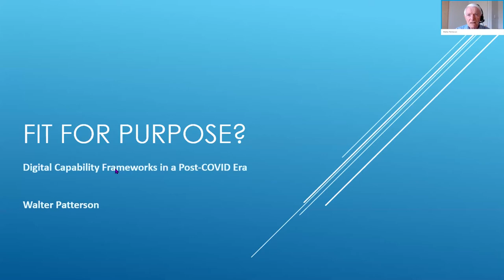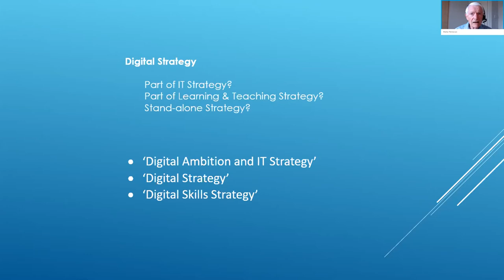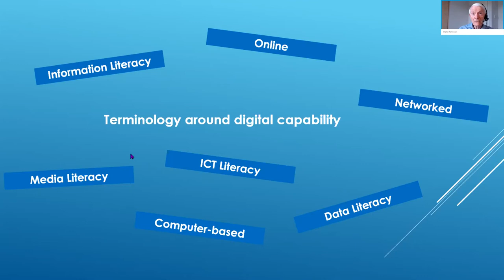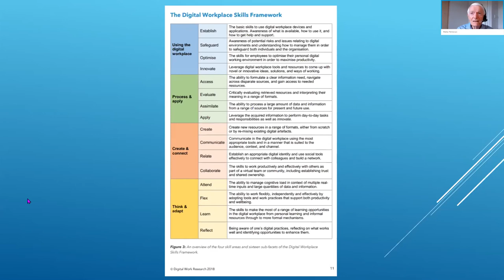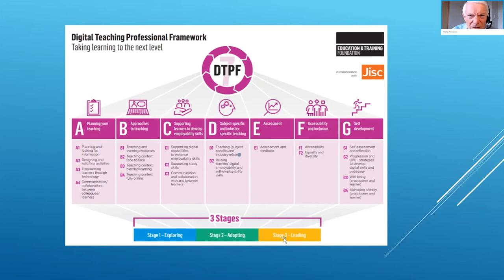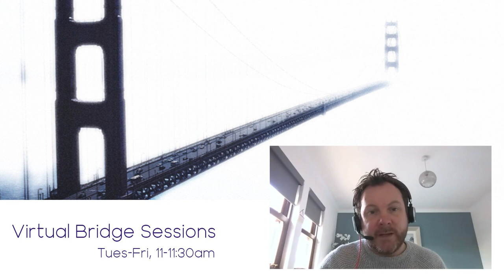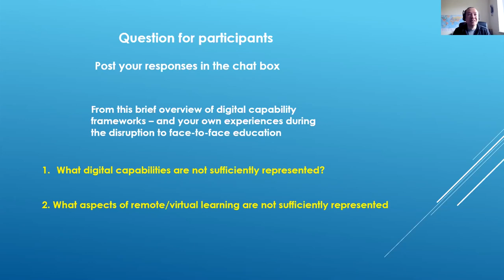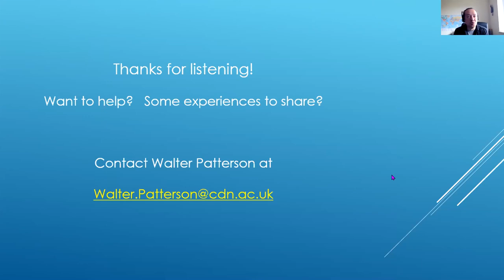Virtual Bridge Sessions: Fit for Purpose? Digital Capability Frameworks in a Post-COVID Era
Now that we’re beginning to see the light at the end of the tunnel, institutions are beginning to look at what’s worked well over the lockdown periods and what, if anything, we should carry forward in a post-COVID world. One area of interest is the general uplift in digital skills we’ve all experienced in the pivot to remote learning, teaching and assessment. Before COVID, institutions had digital strategies in place and generally were in the process of identifying the level and nature of staff skills and putting training opportunities in place to maximise the benefits that educational technology afforded to learning, teaching and assessment.

The question of interest is – did the pre-Covid digital capability baselines hold up when the pandemic hit? If not, what was missing and how should those baselines adapt?

This session describes a project being undertaken by CDN to explore frameworks adopted by colleges, what common baseline existed in the sector and whether what we have now is capable of sustaining the sector in the post-COVID era.

Presentation delivered by Walter Patterson, Walter Patterson Consultancy, as part of the Virtual Bridge Session series.